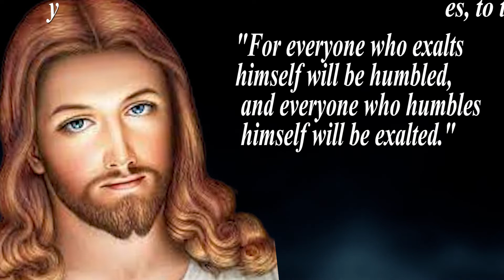Top 10 Famous Jesus Christ quotes and sayings from Bible .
All my authority in heaven and on earth has been given to me.
Jesus[d] (c. 4 BC – AD 30 or 33), also referred to as Jesus of Nazareth or Jesus Christ (among other names and titles), was a first-century Jewish preacher and religious leader.[10] He is the central figure of Christianity, the world's largest religion. Most Christians believe he is the incarnation of God the Son and the awaited messiah (the Christ), prophesied in the Hebrew Bible.

Virtually all modern scholars of antiquity agree that Jesus existed historically.[e] Research into the historical Jesus has yielded some uncertainty on the historical reliability of the Gospels and on how closely the Jesus portrayed in the New Testament reflects the historical Jesus, as the only detailed records of Jesus' life are contained in the Gospels.[18][f] Jesus was a Galilean Jew who underwent circumcision, was baptized by John the Baptist, and began his own ministry.[10] His teachings were initially conserved by oral transmission[21] and he himself was often referred to as "rabbi".[22] Jesus debated with fellow Jews on how to best follow God, engaged in healings, taught in parables and gathered followers.[23][24] He was arrested and tried by the Jewish authorities,[25] turned over to the Roman government, and crucified on the order of Pontius Pilate, the Roman prefect of Jerusalem.[23] After his death, his followers believed he rose from the dead, and the community they formed eventually became the early Christian Church.[26]
jesus h christ#christ is risen#Best quotes#christ the lord is risen today
jesus christ vampire hunter
jesus christ is risen today
willem dafoe jesus
jesus christ good friday
jesus rio
soldiers of christ
h in jesus h christ
jesus risen from the dead
jesus is king of kings
cesare borgia as jesus
lord god jesus christ